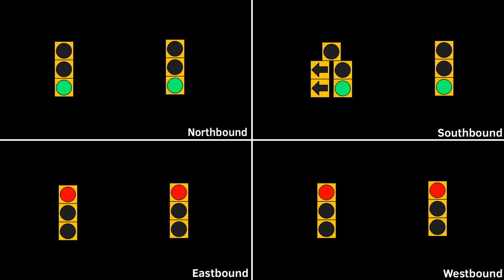Basic doghouse traffic light animation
Sped up